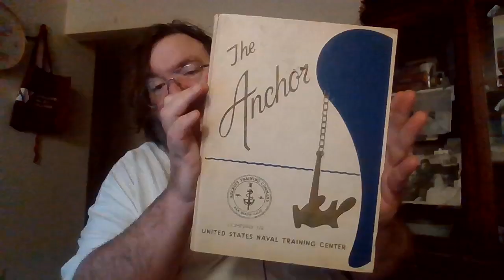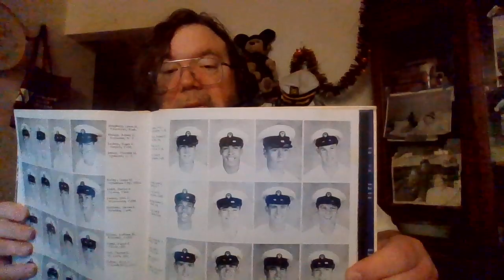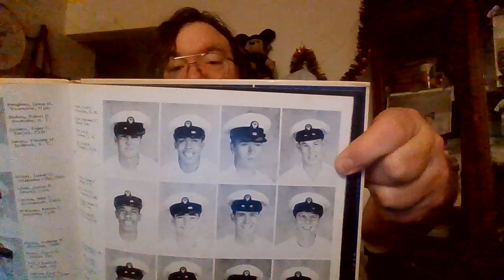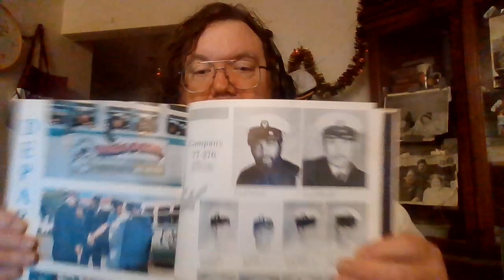artist in recovery/daryl p., meet my brother, a USN/SEAL vet feb10, 2024 part 1